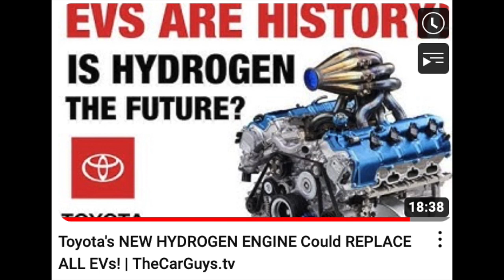Hydrogen - Does it have a place in road vehicles?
00:00 Intro with my 'hydrogen journey'
03:30 Welcome Brian!
06:00 Hydrogen fuel cell cars, the story so far
07:00 Advantages and disadvantages
10:20 Different ways of producing hydrogen
13:00 Storage & Management of hydrogen
15:05 BEVs work, so why bother with H?
15:45 Hydrogen infrastructure in the UK
18:00 BEV v Hydrogen efficiencies
19:30 Toyota's hydrogen ICE
20:30 Storage in a car
22:25 FCEV in use
23:30 FCEV costs to maintain
24:50 Hydrogen ICE in use
25:15 Whoops, a 'senior moment'!
26:50 Green Steel
27:40 HGV's Batteries v Fuel Cells
28.00 Fuel Cell Trains
31:00 Solar & Batteries
32:30 Thanks and Outro Hydrogen fuel cells as an alternative to fossil fuels in cars has interested me for a long time, long before battery electric vehicles (BEVs) were available. For me, the hydrogen versus BEV argument was settled years ago, at least for light duty vehicles. But hydrogen continues to be put forward as 'the future' in fuel cell and ICE formats, mostly by those who cannot accept that the future has already arrived in the shape of BEVs. The evidence for this is in the ever rising sales numbers for BEVs, leaving fuel cell electric vehicle (FCEVs) sales as an insignificant rounding error. The recent surge in 'hydrogen will kill EVs' videos prompted me to look at this again, but with the help of someone who has real world experience of working with hydrogen. Welcome Brian to my first 'podcast' style chat!